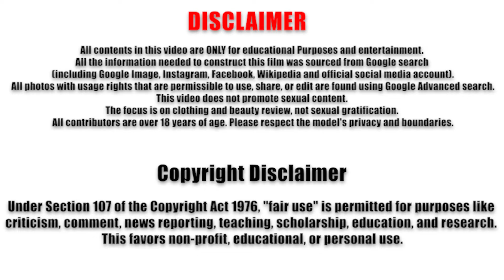Tony Galloway ❤️‍🔥 Model Over 50 🖤 Biography and Wiki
Tony Galloway IG: @tonigallowayofficial

Welcome back to Models Over 50, your destination for stories of inspiring and fashionable models. Today, we’re thrilled to introduce Tony Galloway.

With over 57,000 followers on Instagram, Tony shares a vibrant array of lifestyle content, try-on hauls, and dance videos that deeply connect with her audience.  Tony Galloway is more than just a model; she is a beacon of inspiration for mature women everywhere. Her journey motivates others to embrace their age with confidence and celebrate their unique beauty and style. If you're inspired by Tony Galloway's distinctive fashion sense and lively lifestyle, be sure to follow her on Instagram for more fashion inspiration and life updates.

Thank you for joining us on Models Over 50.

You will surely like this video:
Lia Ann Kovach ❤️‍🔥 Model Over 50 🖤 Biography and Wiki